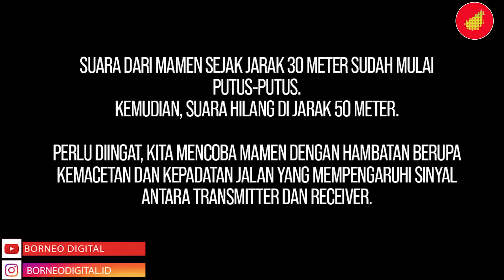Review Mamen microphone wireless Wmic-01 : Siap Bersaing dengan Vendor Microphone Lain?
Mamen yang kita coba kali ini adalah Mamen WMIC-01 yang bisa dibilang wireless microphone dengan transmitter dan receiver. Mamen hadir di pasar sebagai penantang merk mikrofon lainnya loh, kekuatannya kita coba di video ini. Ayok tonton dulu, buat para vlogger, content creator dan filmmaker yang perlu mikrofon dengan harga terjangkau, Mamen menjadi opsi yang kuat!

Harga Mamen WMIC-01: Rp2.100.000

dan jangan lupa juga follow instagram kita di borneodigital.id